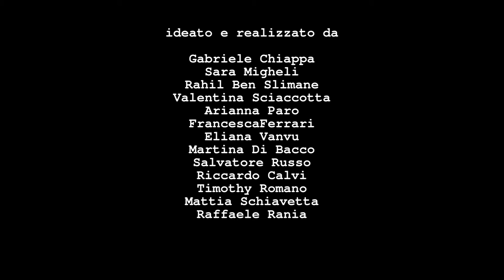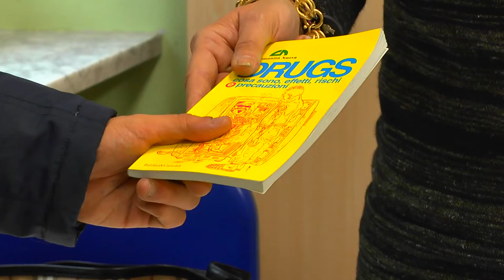Spinelli a scuola - laboratorio LIC Mortara